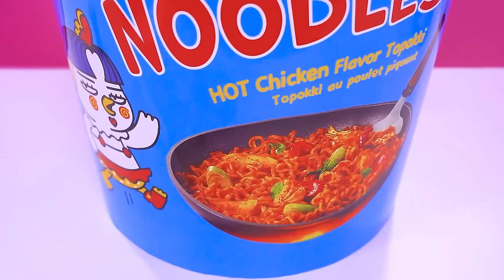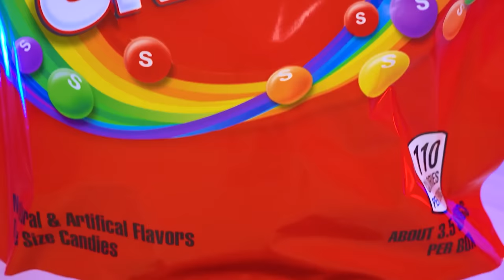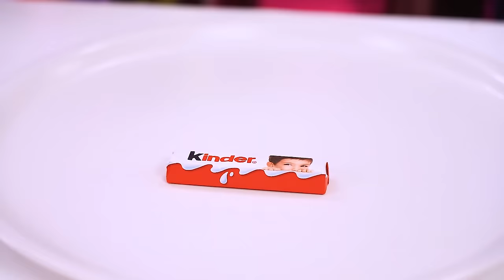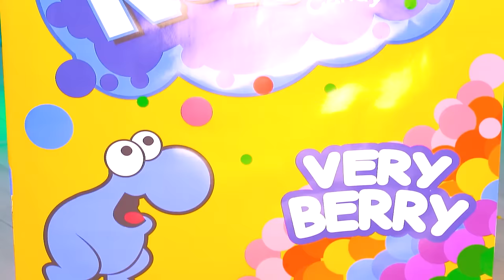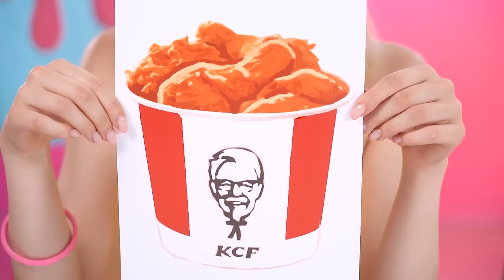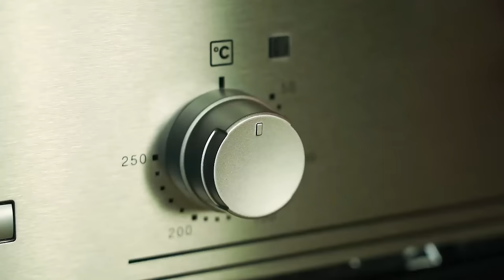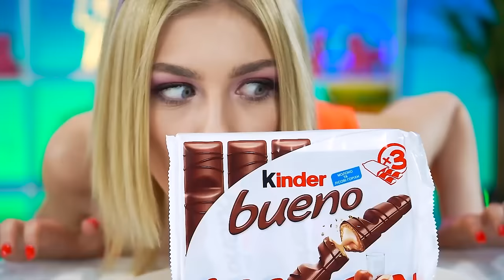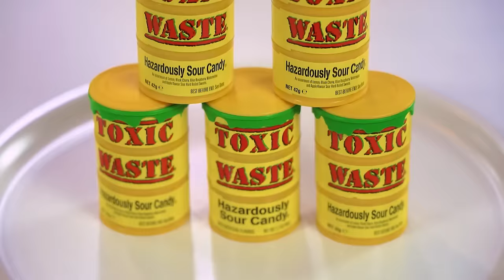Big vs Medium vs Small Food Challenge | Cooking Battle with Giant vs Tiny Chocolate by Turbo Team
How happy we are with a very small piece of candy! One bite of this sweet joy and we are in paradise. But as soon as it ends, sadness comes that this happiness did not last long. Ex if it never ended. Does it always turn out that the tastier the tastier, the more joy it will bring? This is what the guys from the cooking competition will learn today: big, medium, small! Who is lucky with a huge bowl, and who is unlucky with a tiny piece? What will the guys do to keep from getting hungry and get more food? Let's see today!